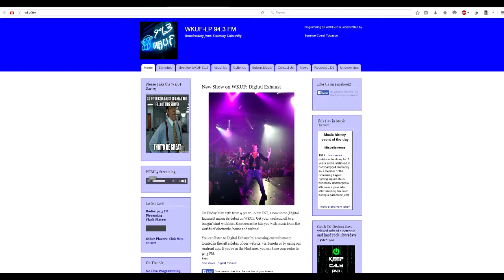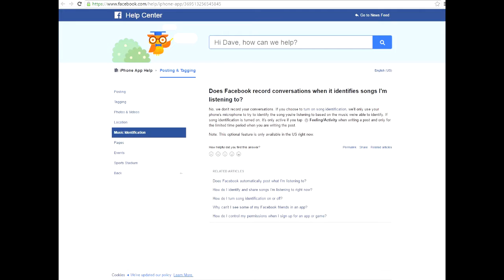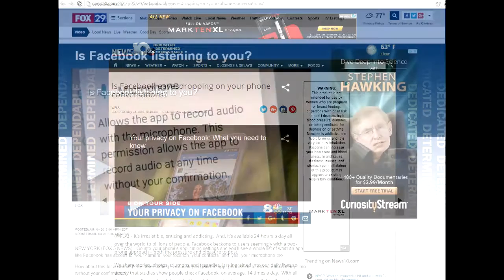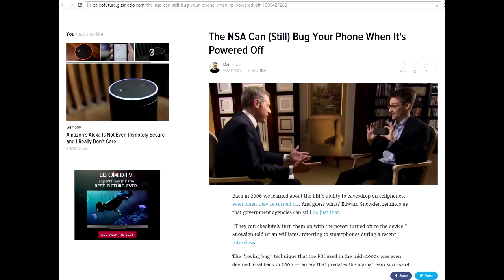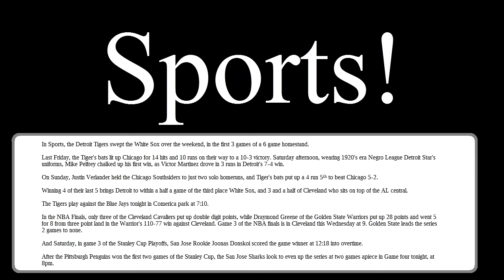WKUF News 6June2016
Daily Radio News
on 94.3 WKUF Flint, MI - 6 June 2016

-EPA concerned over chlorine in Flint water
-Facebook denies allegations that it is spying
-Sports!
-Navy drinking ban because of a single drunken sailor

The Daily Radio News can be heard on 94.3 WKUF in Flint, MI